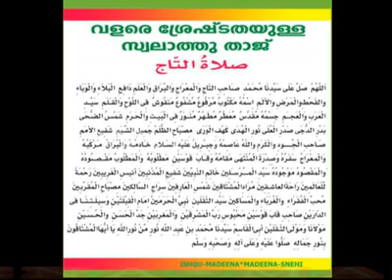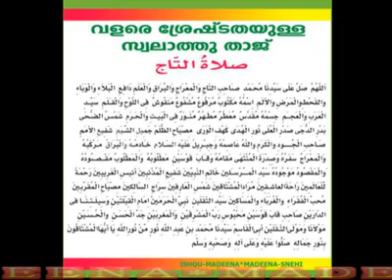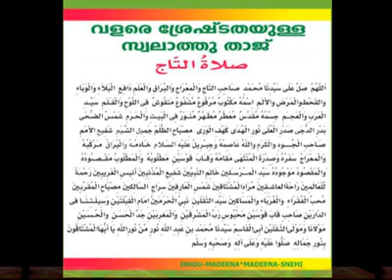صلاة التاج thajuswalath